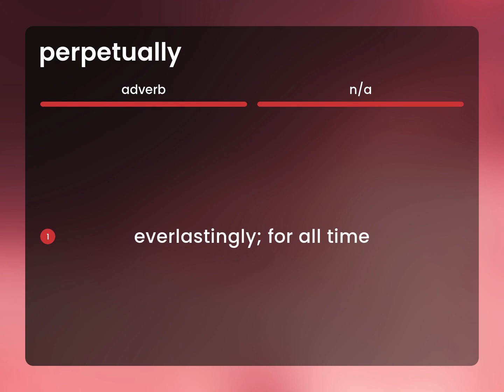Perpetually • meaning of PERPETUALLY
PERPETUALLY in the dictionary